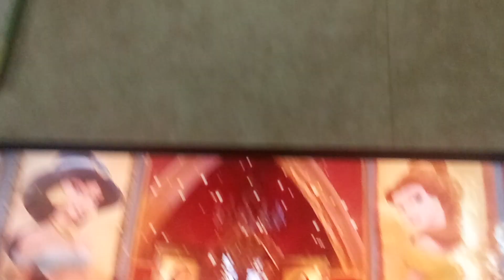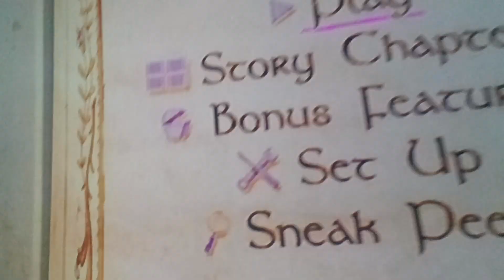DISNEY PRINCESS DVD MUNE 2024 X3